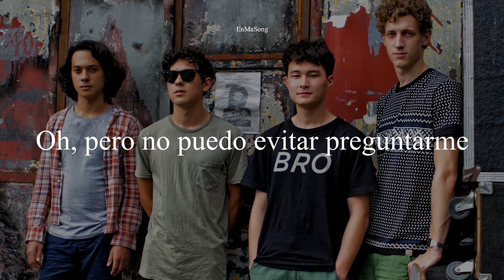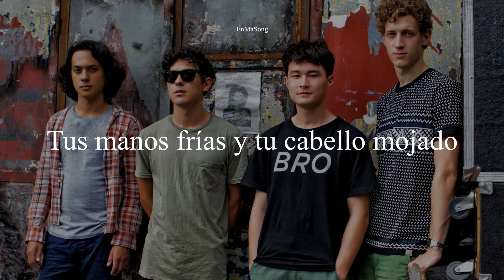Last Dinosaurs-Italo Disco (Subtitulado Español)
ITALO DISCO' IS TAKEN FROM LAST DINOSAURS’ 3RD ALBUM 'YUMENO GARDEN' - OUT NOW.
Starring Richard Brew as Riccardo Brevini

Camera Assistant/Operator: Tom Carroll
MUA: Carly Lim

Special thanks to Lydia Holt and Mayne Rd Studios